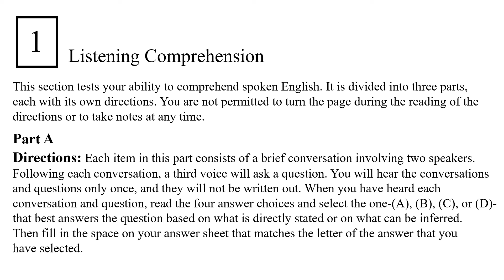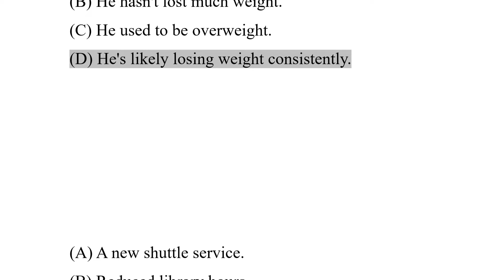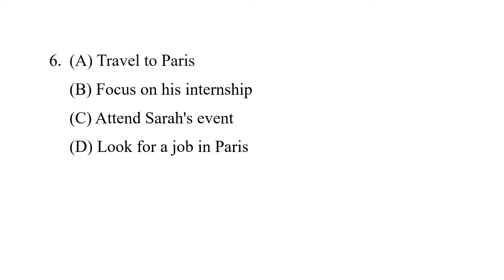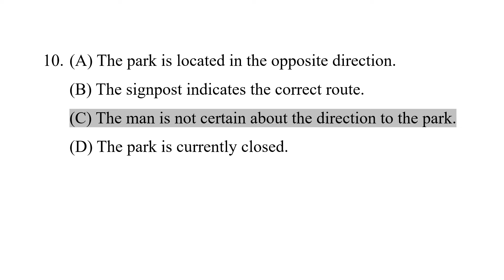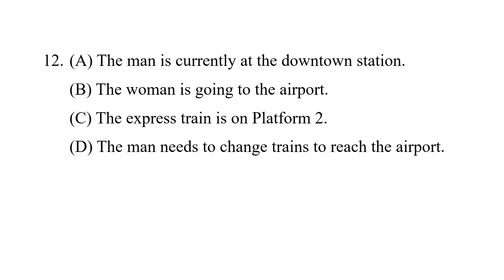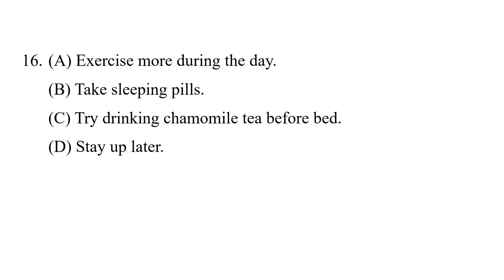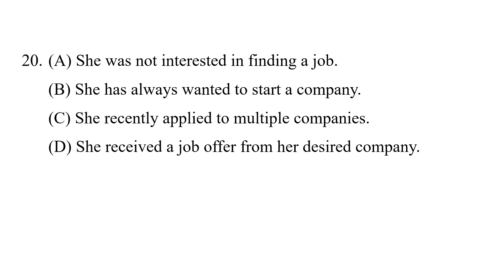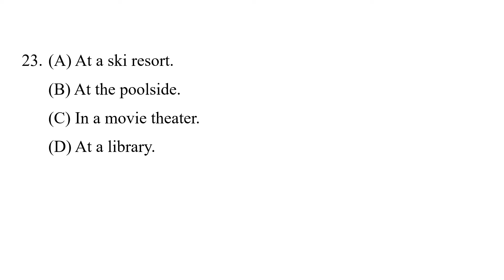TOEFL ITP Listening Full Part A With Answers: Practice Test - English Listening Practice